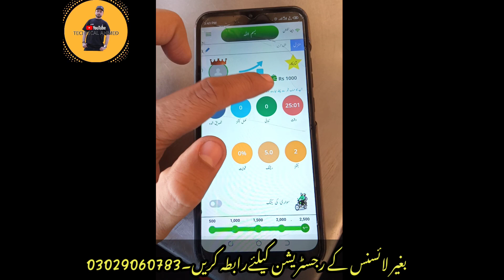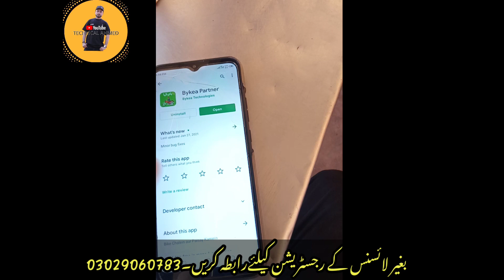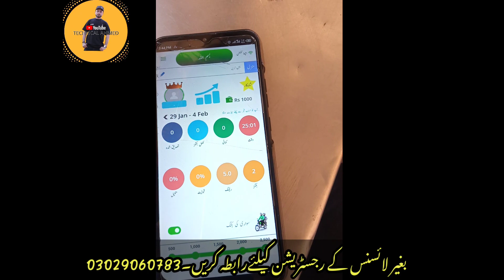Bykea New Update 2021|Technical Ahmed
bhai mein bykea markiting se hu jis kise ko koi issue hoto wo mujhe se video mein diye gaye number per contact kr sakta hai.